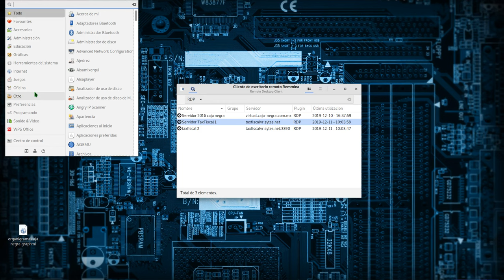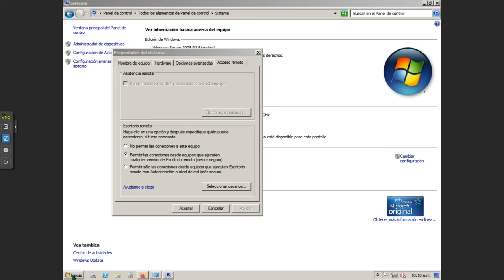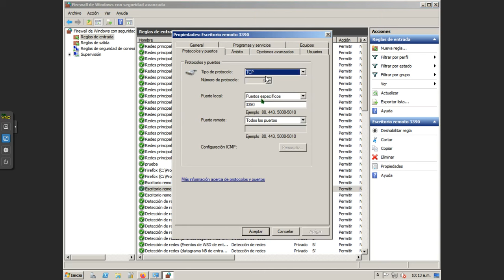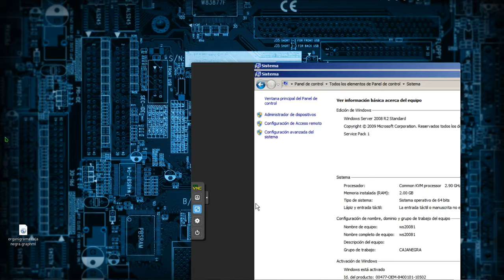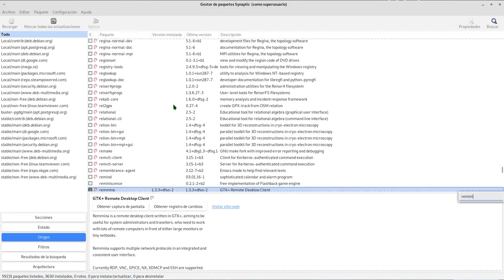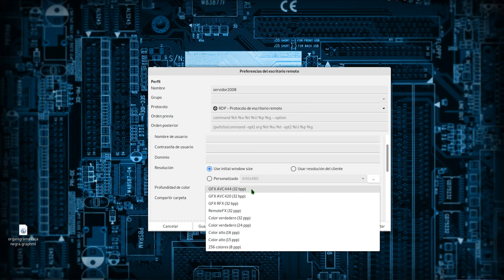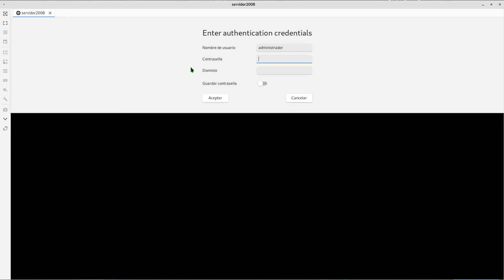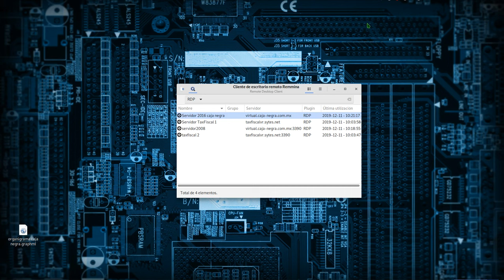Escritorios Remotos Windows con Remmina en Debian 10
Remmina es un programa para conexion de escritorios remotos de conexiones nativas, sin depender de un sistema de escritorio remoto como TeamViewer, VNC, AnyDesk entre otros comerciales, Remmina conecta de manera natural escritorios remotos a Windows, GNU/Linux, BSD, Consola, entre otros metodos.